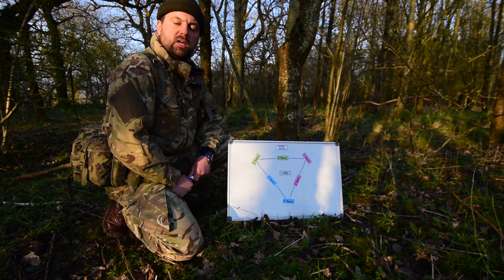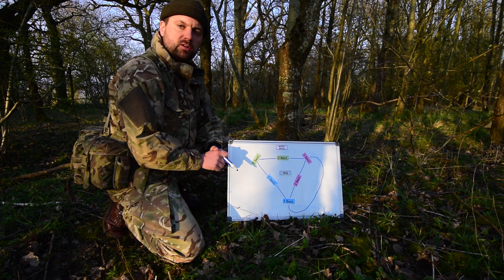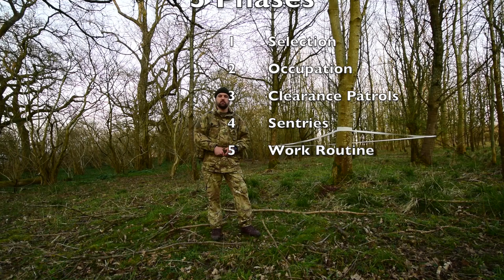Patrol Harbours - Part II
A video explaining the purpose of patrol harbours and the sequence of establishing them. Part II of a two part video. During this video the camera autofocus struggled to keep track at points, apologies for the distraction.